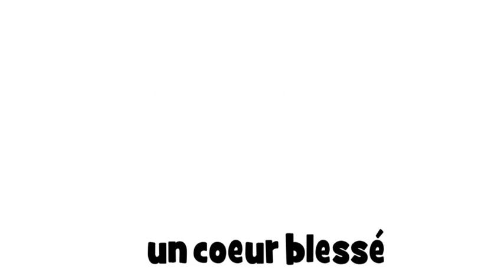រៀនភាសាបារាំង # 1 dessin # un coeur blessé